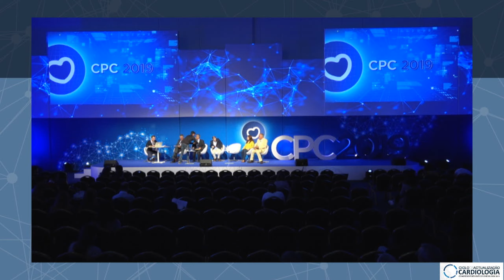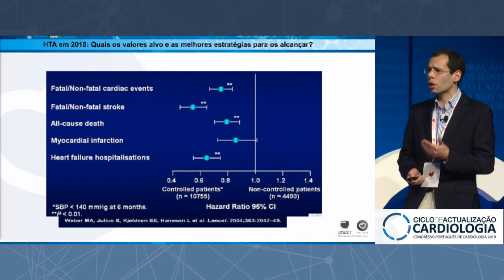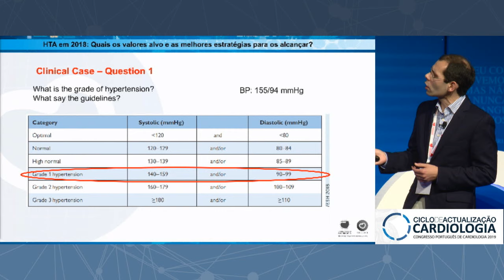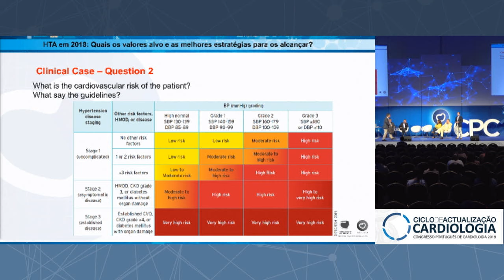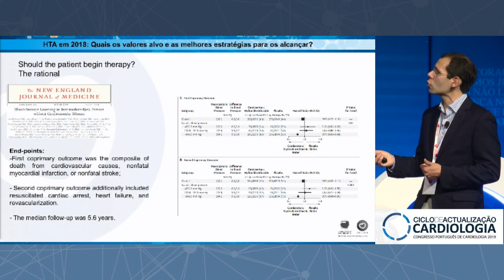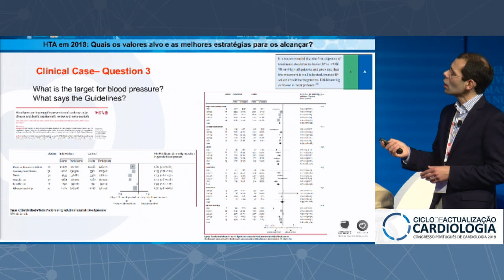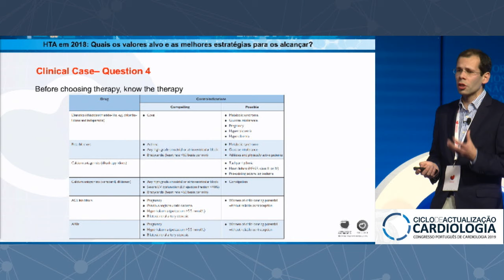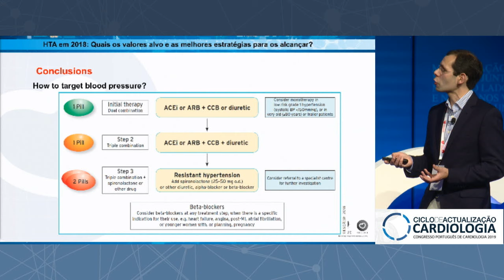M2 - Novas guidelines de tratamento da HTA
Novas guidelines de tratamento da HTA: quais os novos valores-alvo e as melhores estratégias para os alcançar?
The new European guidelines of arterial hypertension 2018: which are the new blood pressure targets and strategies to achieve them?
Bruno Cordeiro Piçarra (Hospital do Espírito Santo, Évora)